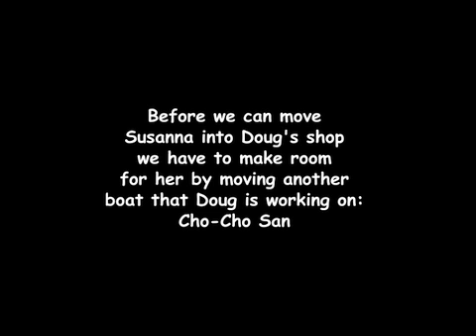moving susanna to dougs shop from the yard